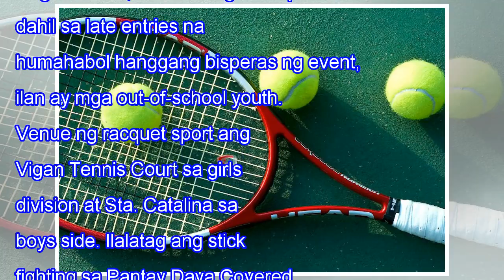Tennis, arnis siklab na sa batang pinoy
ILOCOS SUR – Full-blast agad ang aksiyon sa lawn tennis at arnis ngayong umaga bago ang opening ceremonies kinahapunan ng 11th Philippine National Youth Games-Batang Pinoy Championships Luzon Qualifying Leg sa Vigan City. Ayon kay tennis tournament d...